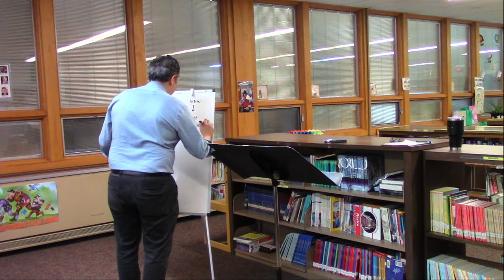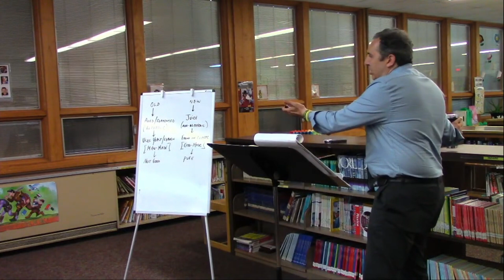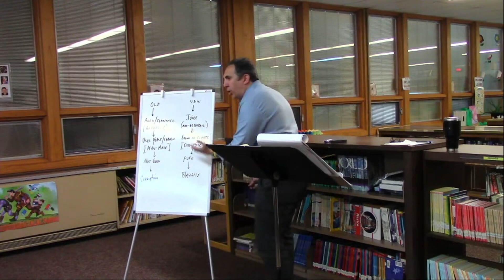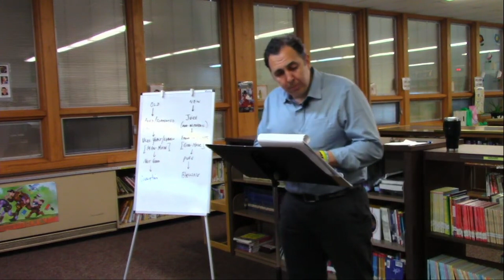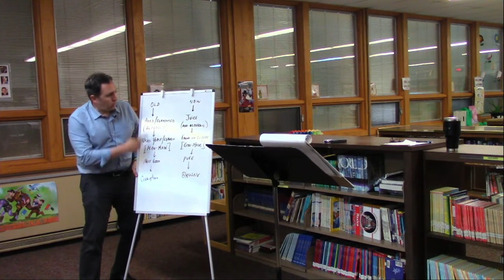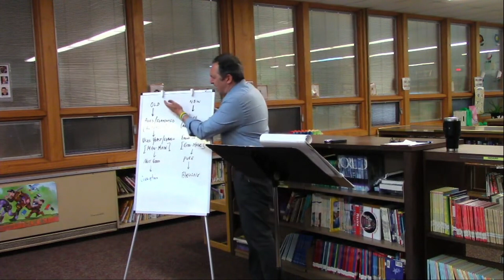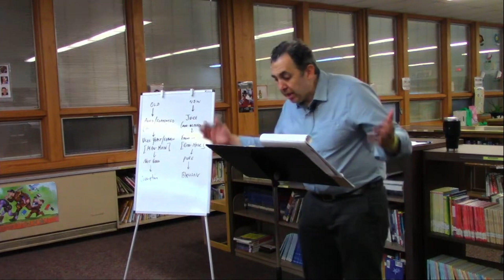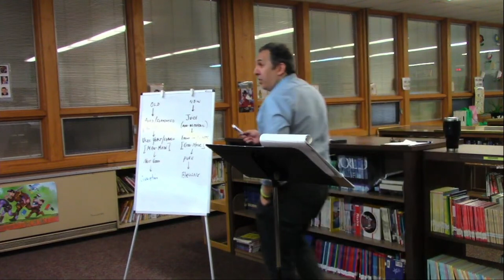What Is the Difference Between Old Wine and New Wine? | Q&A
Question: What Is the difference between old wine and new wine?